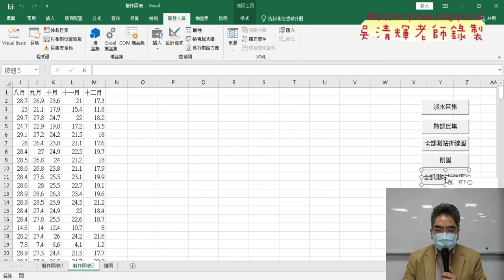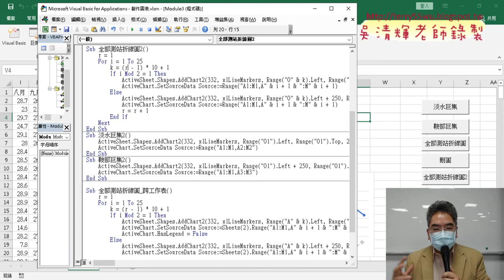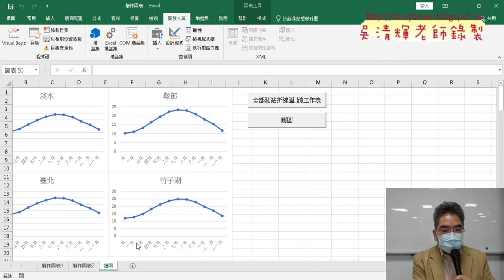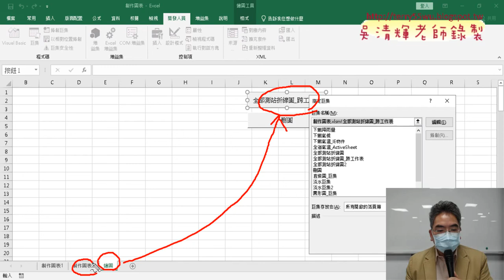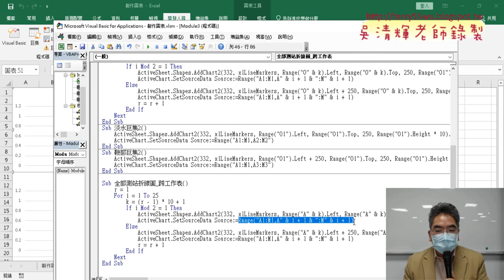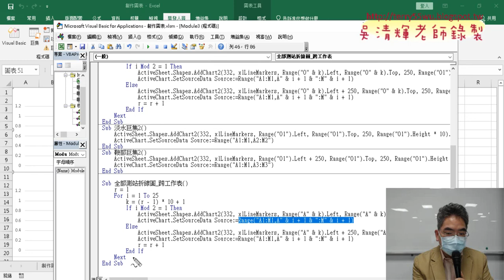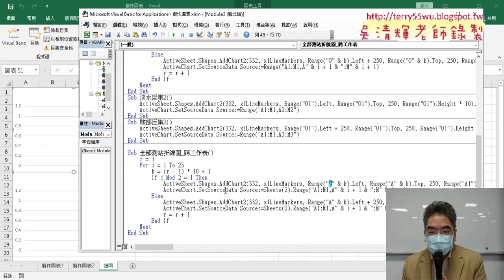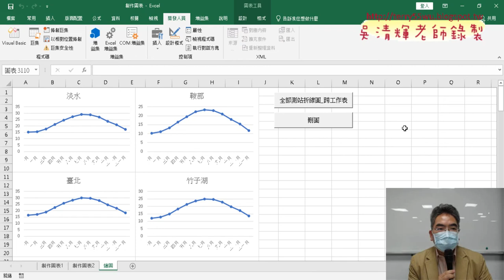04 改為跨工作表與物件的使用